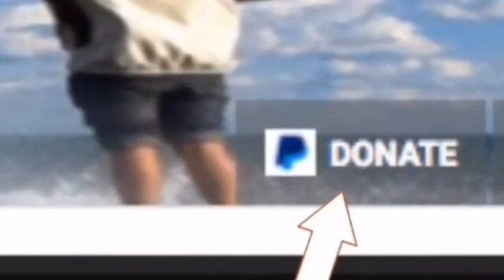Yellowstone volcano more than 288 earthquakes Earthquake fears may erupt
The United States Geological Survey (USGS) reported the Yellowstone National Park, which is home to one of the most powerful volcanoes on the planet, was hit by 11 earthquakes on Friday. The tremors were relatively small, ranging from 1.6 to 3.1 magnitude on the Richter scale, according to the USGS. The area has been hit by a total of 34 quakes in the past